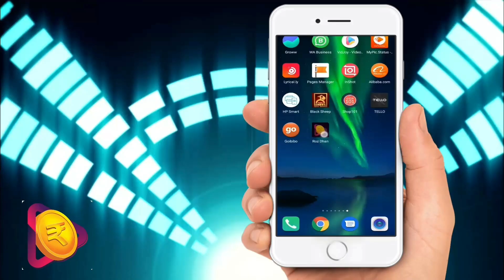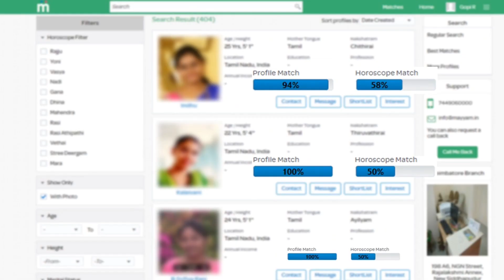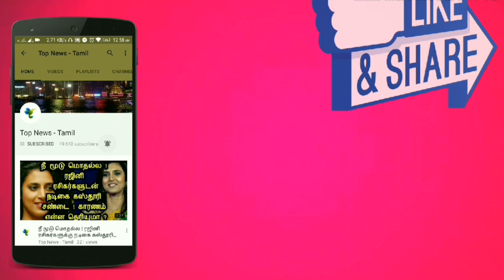ENPT Release - Kola Mass Update | Dhanush, Megha Akash | Gautham Menon | Darbukka Shiva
ASURAN - Official Release date | Dhanush | Asuran Teaser | Vetrimaran | GV Prakash Kumar | அசுரன்

DHANUSH 40 - Official Title Revealed | Karnan - கர்ணன் | Asuran Update | Vetrimaran | Mari Selvaraj

PATTAS - Dhanush Character & Story Revealed | Dhanush 39 | Sneha, Durai SenthilKumar | Asuran

Asuran - Kathiripoovazhagi Song | Asuran First Single | Dhanush, Vetrimaran | GV Prakash Kumar

Asuran Teaser Official | Release date Revealed | Dhanush | Vetrimaran | PAKKIRI